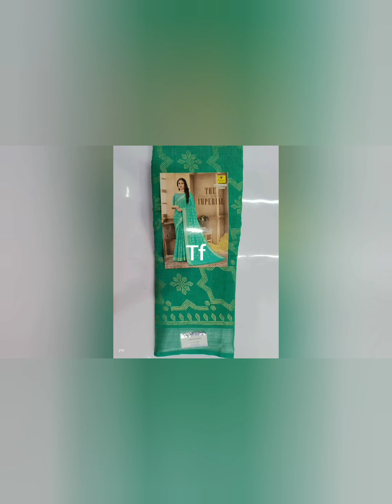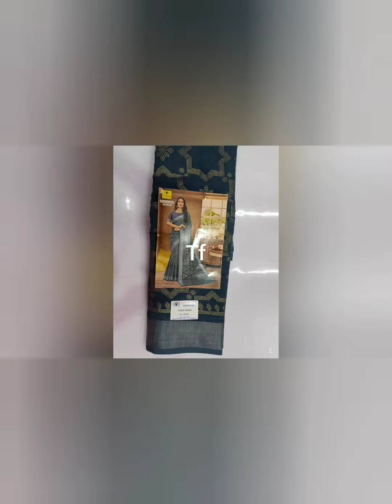latest New collections